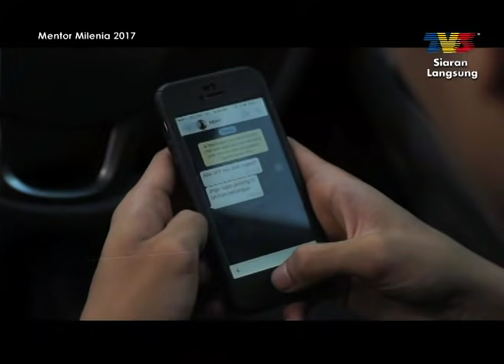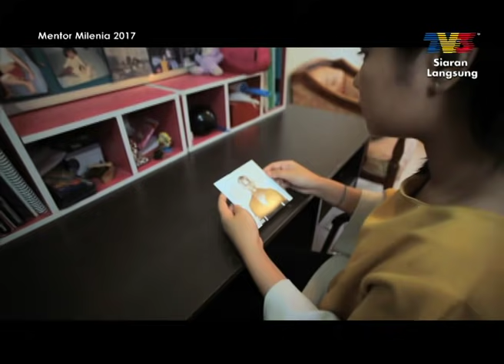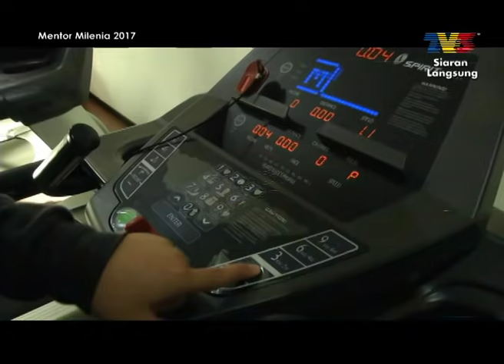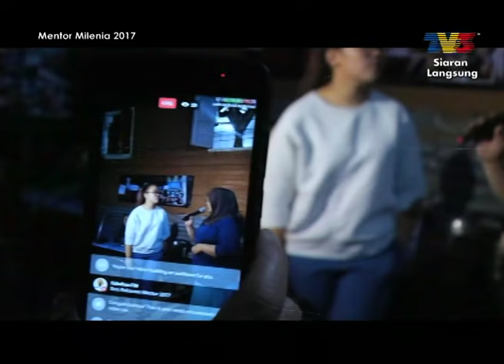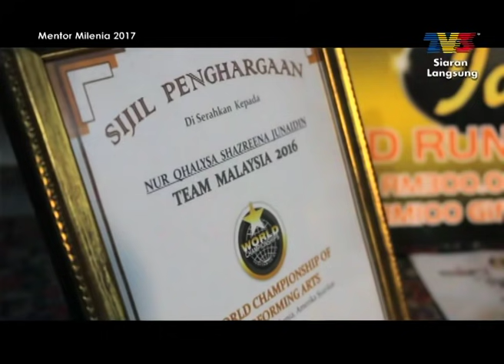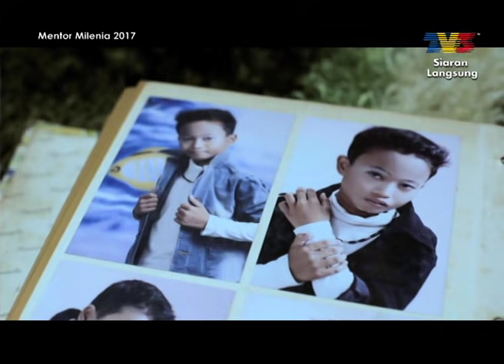Mentor Milenia (2017) | Episod 3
Mentor Milenia, sebuah rancangan realiti hiburan terbaharu, yang menampilkan Mentor Tomok, Akim, Hazama dan Black serta perjalanan mereka memilih dan mengajar protégé mereka untuk menjadi seorang bintang. Protégé mereka mestilah dalam lingkungan 17-21 tahun dan mempunyai ciri-ciri menjadi seorang penghibur yang berjaya.